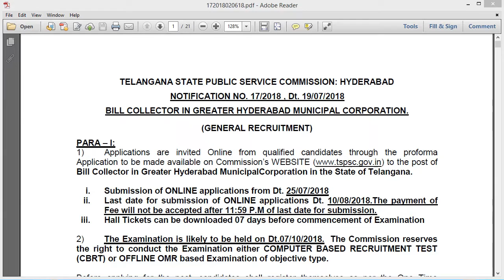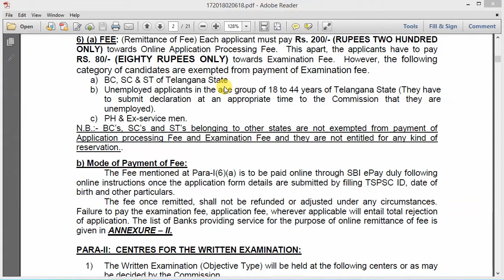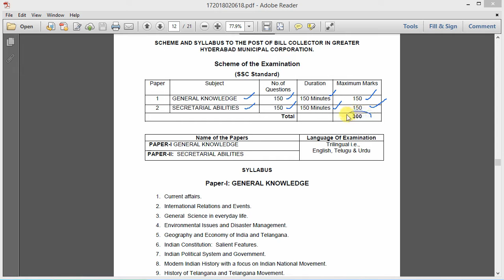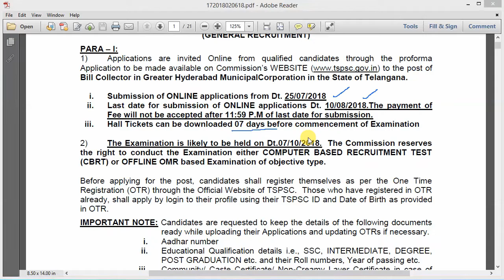GHMC Recruitment 2018 Notification | 124 Bill Collector Jobs | Telangana Govt Jobs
GHMC Notification 2018 | 124 Bill Collector Jobs | Telangana Govt Jobs

Telangana State Public Service Commission(TSPSC) has invited applications from eligible candidates for filling up 124 posts of Bill Collector in GHMC in the State of Telangana.